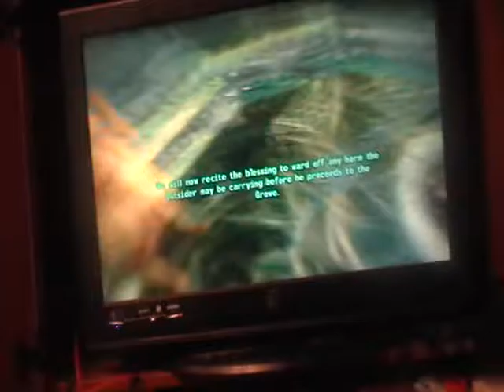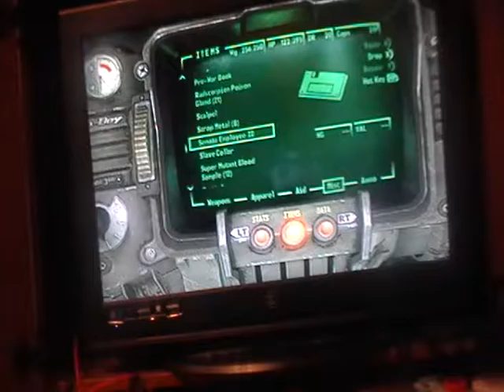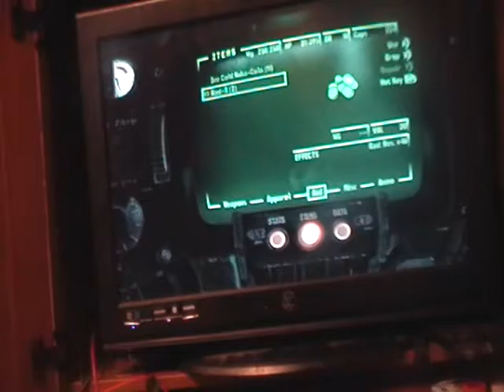Harold!!!!!! HAROLD!!!!!!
why are you suicidal??